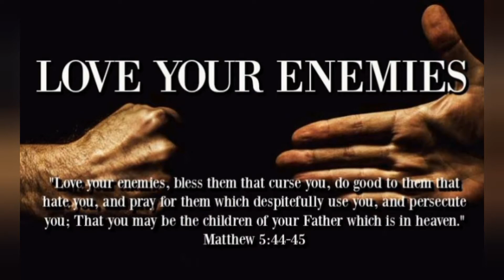Homily Theme: Love Your Enemies and Pray for Those Who Persecute and Mistreat You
Memorial of Saint Peter Claver, Priest

Catholic Daily Readings for September 9 2021, Thursday of the Twenty-third Week in Ordinary Time
1st Reading Colossians 3:12-17
Responsorial Psalm Psalms 150:1B-2, 3-4, 5-6
Alleluia 1 John 4:12

Jesus said to his disciples:
27 “To you who hear I say, love your enemies, do good to those who hate you,

28 bless those who curse you, pray for those who mistreat you.

29 To the person who strikes you on one cheek, offer the other one as well,
and from the person who takes your cloak, do not withhold even your tunic.

30 Give to everyone who asks of you, and from the one who takes what is yours do not demand it back.

31 Do to others as you would have them do to you.

32 For if you love those who love you, what credit is that to you? Even sinners love those who love them.

33 And if you do good to those who do good to you, what credit is that to you? Even sinners do the same.

34 If you lend money to those from whom you expect repayment, what credit is that to you? Even sinners lend to sinners, and get back the same amount.

35 But rather, love your enemies and do good to them, and lend expecting nothing back; then your reward will be great and you will be children of the Most High, for he himself is kind to the ungrateful and the wicked.

36 Be merciful, just as also your Father is merciful.

37 “Stop judging and you will not be judged. Stop condemning and you will not be condemned. Forgive and you will be forgiven.

38 Give and gifts will be given to you; a good measure, packed together, shaken down, and overflowing, will be poured into your lap. For the measure with which you measure will in return be measured out to you.”